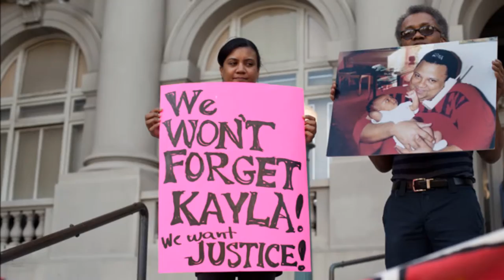Be free By C Bailey feat Fay Jones - question musiq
great  protest song and video about police shooting Black people . great vocals by Fay jones and rapper Question musiq also thanks to Calvin Lindsay